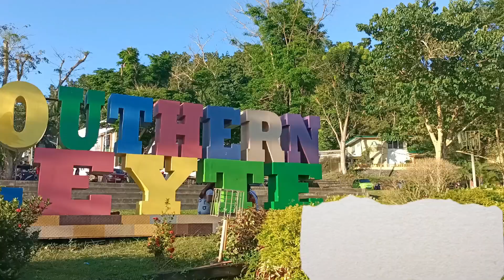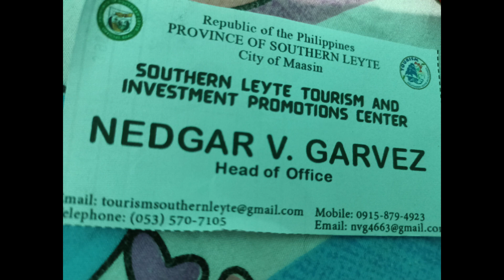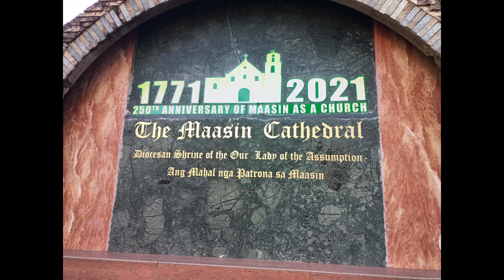Conquered Maasin City, Southern Leyte